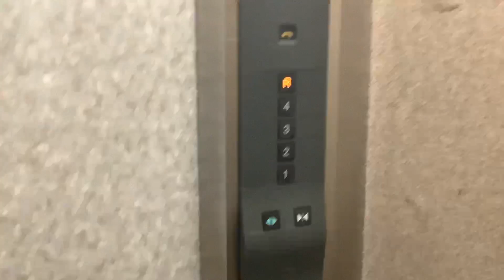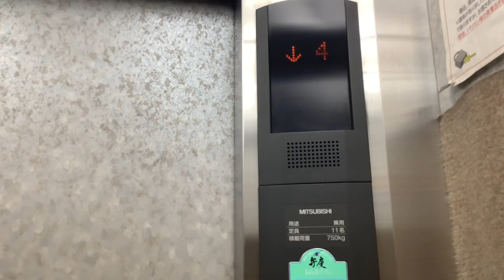松本市某駐車場の三菱エレベーター